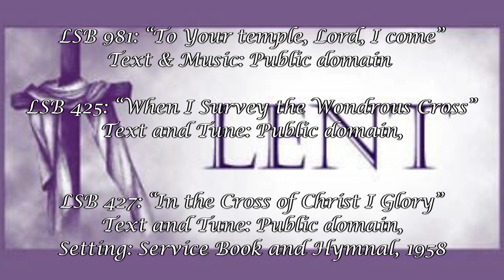Lent 3 Mar 3 24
Good Shepherd
Evangelical Lutheran Church
Rev. Timothy D. Storck, Pastor

We are using the "Lutheran Service Book" (LSB) with permission from Concordia Publishing House. (License number from Concordia Publishing House is - IP: 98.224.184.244).  This is the “Second Sunday in Lent” which was recorded in Chesterfield, Mi.  The service is recorded to provide our congregation with a safe environment to worship.  Five hymns are sung by the congregation: all are printed in “Lutheran Service Book" (LSB). All hymns are given citations are given in the hymnal and listed below here.

The hymns are:
LSB 981: “To Your temple, Lord, I come”
Text & Music: Public domain
LSB 425: “When I Survey the Wondrous Cross”
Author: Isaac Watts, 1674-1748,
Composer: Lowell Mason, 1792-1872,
Text and Tune: Public domain,
LSB 427: “In the Cross of Christ I Glory”
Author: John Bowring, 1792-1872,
Composer: Ithamar Conkey, 1815-67,
Setting: Service Book and Hymnal, 1958
LSB 428: “Cross of Jesus, Cross of Sorrow”
Author: William J. Sparrow-Simpson, 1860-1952,
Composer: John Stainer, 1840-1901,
Setting: The Lutheran Hymnal, 1941
LSB 865: “Lord, Help Us Ever to Retain”
Author: Ludwig Helmbold, 1532-98,
Tune: As hymnodus sacer, Leipzig, 1625;
Text and Music: Public domain,

Acknowledgments: Divine Service, Setting One from Lutheran Service Book Unless otherwise indicated, Scripture quotations are from the ESV® Bible (The Holy Bible, English Standard Version®), copyright © 2001 by Crossway, a publishing ministry of Good News Publishers. Used by permission.